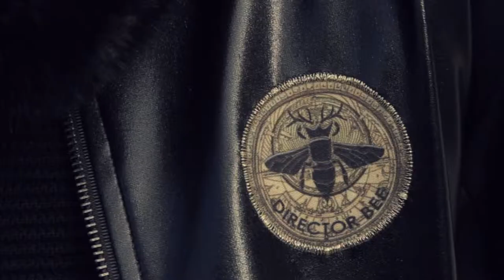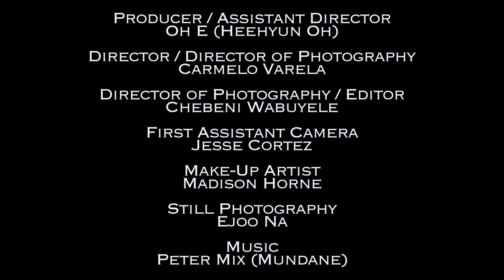Director Bee Look Book from NY 'KNOWS GOD'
Producer / Assistant Director : Oh E(Heehyun Oh)

 First Assistant Camera : Jesse Cortez

 Photographer : Ejoo Na

 Models : Tori Lane Steele
 Models : Andrea Felgueres